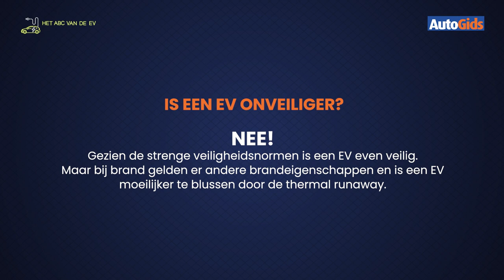Het ABC van de EV - Is een elektrische auto onveiliger?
Of we dat nu willen of niet, vroeg of laat rijden we allemaal met een elektrische auto. Maar die nakende EV-switch vormt voor vele automobilisten eerder een probleem dan een oplossing.

Daarom stelt AutoGids de prangende vragen die niemand zich nog durft stellen - een soort elektrische auto voor dummies. Zodat de mist die vandaag nog rond elektrische wagens hangt, beetje bij beetje optrekt.

Deze keer: is een EV bij een ongeval onveiliger dan een klassieke wagen met verbrandingsmotor? Bekijk de video!